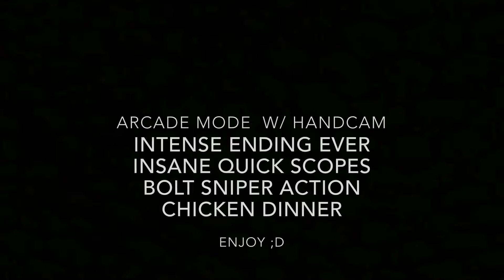PUBG MOBILE w/ HANDCAM #2 | INSANE PEEKS, QUICK SCOPES | INTENSE MATCH EVER | SNIPER ONLY MODE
PUBG Mobile v0.5.0 update has bought us new match mode in the Arcade section i.e. Sniper Bolt action. 15 Mins of pure sniping. Enjoy the frags in the new Arcade mode update. 28 people at a time, small circles and loads of action.

Your support is my strength.

PUBG Mobile ID : KaTanay

Device : iPad 2018 (6th Gen)

In the comment section, do let me know which one was your favourite frag.

Thanks for tuning in guys, I appreciate your time.
Have a nice day ahead :D.